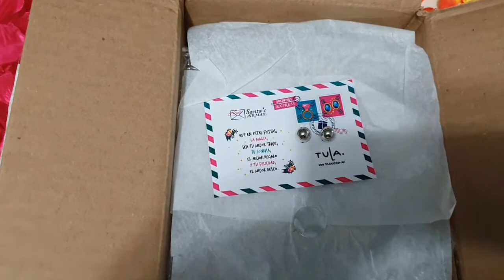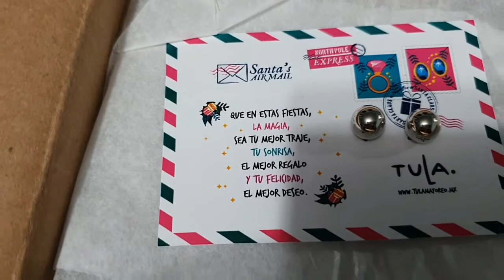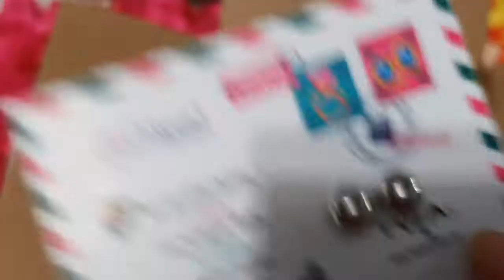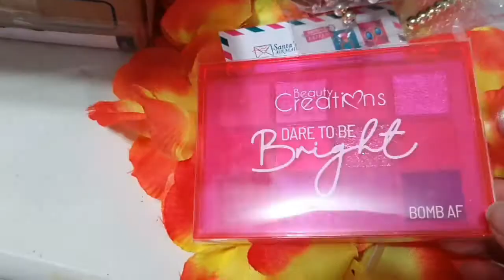UNBOXING. ABRIENDO PAQUETES DE TULA. ACCESORIOS. MAQUILLAJE BEAUTY CREATIONS.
PROBANDO EL SERVICIO DE NUEVAS TIENDAS ONLINE AUNQUE NO TAN RECONOCIDAS, PERO QUE ENTREGAN PAQUETERIA EN CUESTION DE DÍAS.

SI TE GUSTARON LOS PREDUCTOS DE MI PAQUETE, AQUÍ TE DEJO EL LINK DE LA PÁGINA EN DONDE LOS PEDÍ.

BENDICIONES Y FELICES FIESTAS! ♥